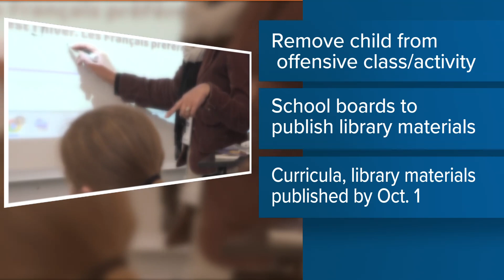Bills about parental control in Maine classrooms up for debate in Augusta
The two bills at center stage mostly have to do with parents and the content students are being taught in Maine classrooms.